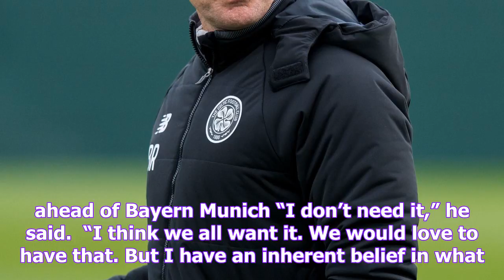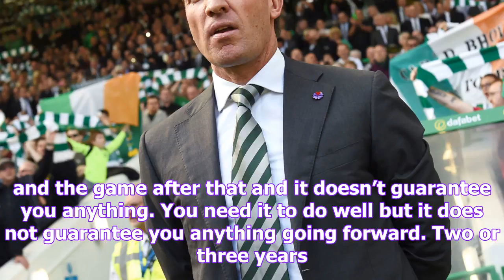Brendan rodgers: beating bayern munich wouldn’t define my celtic tenure